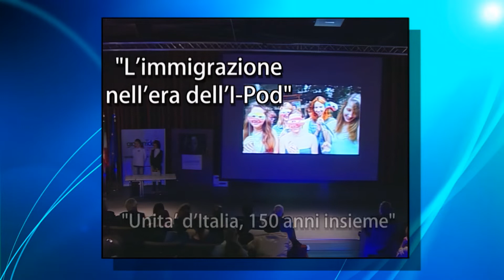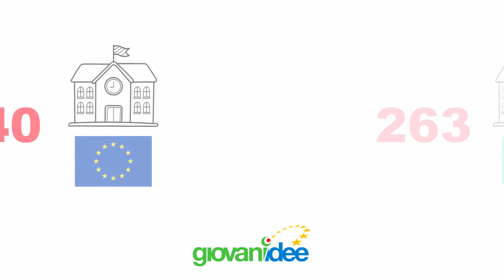La cultura del confronto 2022 ITA